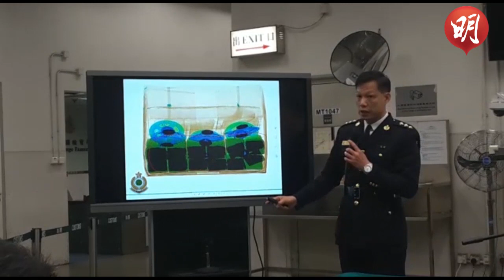機場檢5700萬毒品 藏汽車零件圖騙X光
20190125

海關人員在機場檢獲120公斤懷疑氯胺酮，估計市值約5700萬元，是海關近10年來偵破最大宗的空運氯胺酮案件。海關相信，有人以汽車零件掩飾，企圖運送大批毒品到港，正追查寄貨人及收貨人身分。